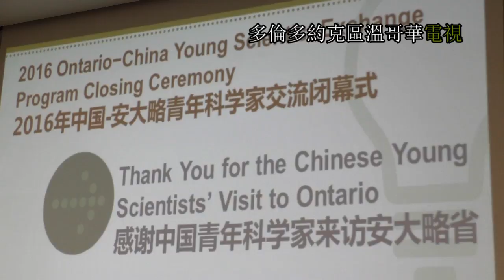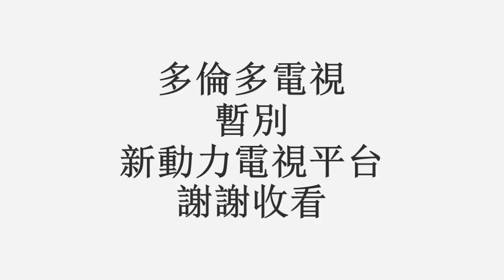Nami, 納米, 20160729